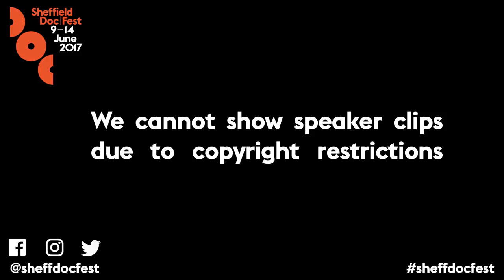It's a Family Affair - Alternate Realities Summit 2017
The values, traditions, history, and language of our family help to shape our identity, but are also ours to look after. How do digital storytellers use technology to preserve stories of heritage and home?

Verity McIntosh (Pervasive Media Studio) chairs a panel from the 2017 Alternate Realities Summit at Sheffield Doc/Fest, exploring family history through digital innovation, preservation, and play. The panel includes Alex Pearson (RedThread.Media), Genaro Vallejo, (GameCo) and Marc Serpa Francoeur (Lost Time Media)

Filmed by Sheffield Hallam University Students and edited by Matthew Sturdy from Cosmic Joke)